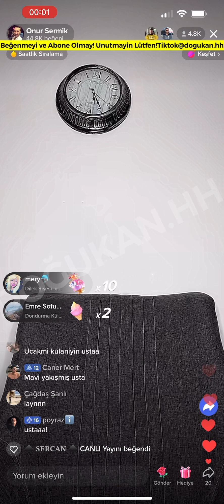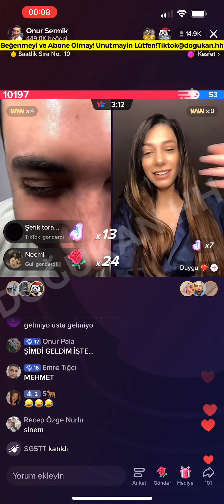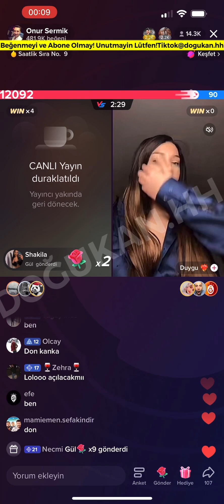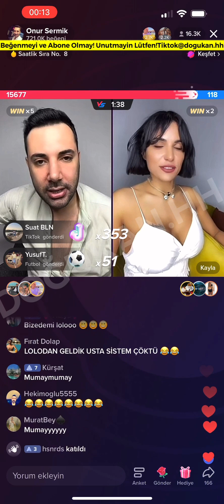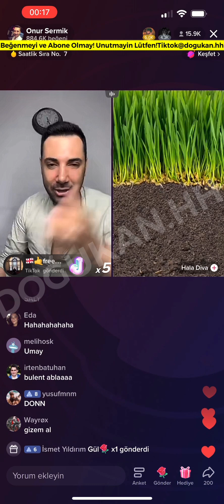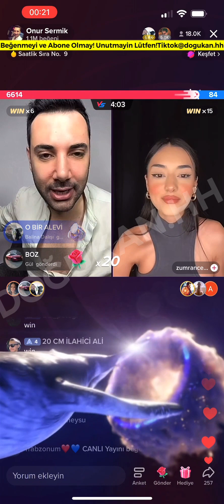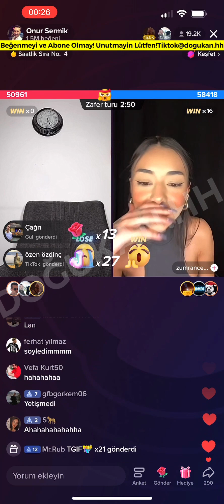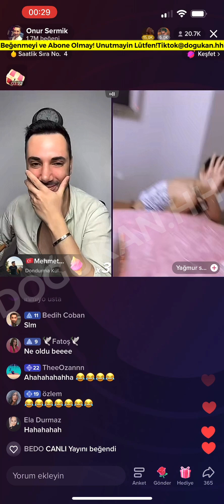Onur Sermik 27.01.2023 (Part 1/2) Tiktok Canlı Yayın